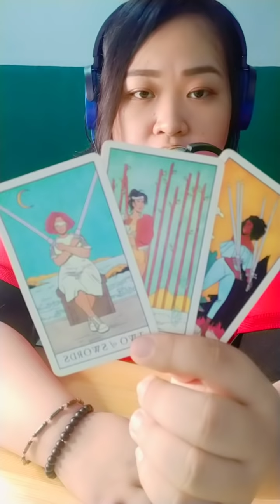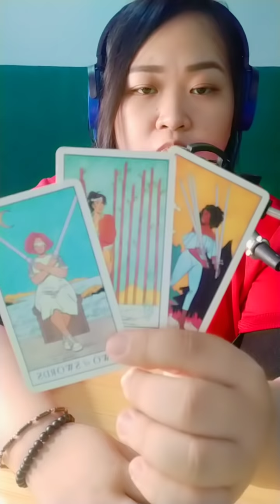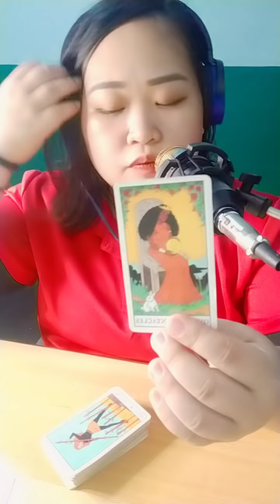🔥💘 May Kailangang gawing desisyon. Para magkakaron ng pagbabago. Aries / Leo/ Sagittarius